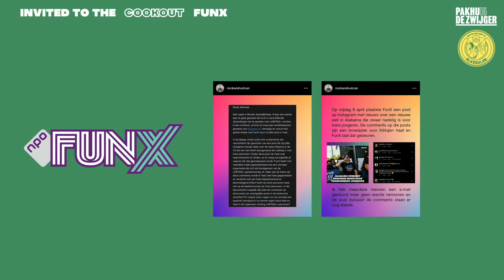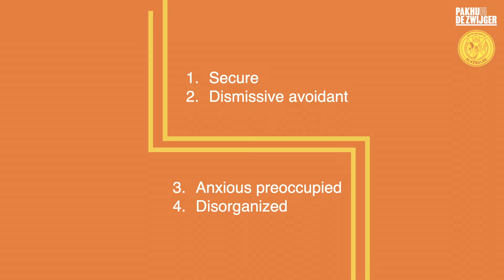Alkebulan #23: Late Night Talks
Welkom bij de meest inclusieve talkshow van Nederland!

Late Night Talks is dé meest inclusieve bi-weekly talkshow over al je favoriete onderwerpen met de leukste gasten. We bespreken actualiteiten en praten over muziek, kunst, mode, racisme, politiek, liefde en nog veel meer. Altijd een avond vol edutainment. Educatief, met een vleugje entertainment. Wie een avond bij Late Night Talks is geweest, weet dat het er soms explosief aan toe kan gaan. We starten de avond met een overzicht van alle recente gebeurtenissen en gaan daarna in gesprek met tafelgasten waar we tussendoor ook een spel mee spelen. Muziek mag natuurlijk ook niet ontbreken, we sluiten de show altijd af met een live optreden. Gewoon omdat het kan én gezellig is!